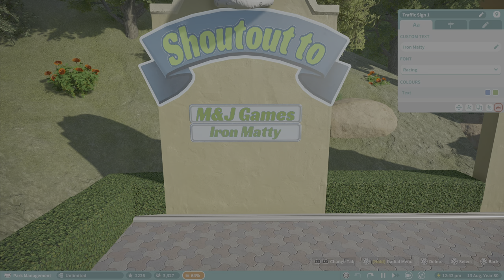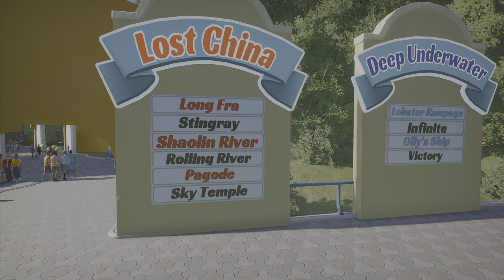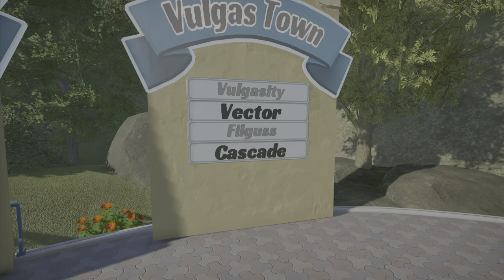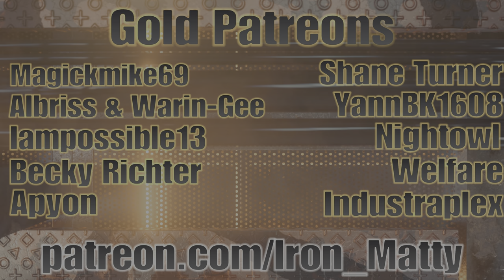3 THEMES ONE PARK! Planet Coaster Park Spotlight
Im excited to spotlight this multi themed park. This park has a pirate/underwater theme, horror theme and oriental theme! Very well put together.

Created By - Obi1-CanYouBe
System - PS4

Please consider supporting me at my patron or follow one of the other links down below to follow me on various social media platforms.

All content created on PS5 share factory.

Music is official Planet Coaster OST

All editing done by me (until I get bigger and pay someone to do it for me hehe)

00:00 Intro
00:54 Getting into the park
08:20 First coaster - Lobsters Rampage
15:50 Second Coaster - Filguss
18:30 Third Coaster - Vulgasity
24:20 Final Coaster - Long fra
29:20 Night lighting and final thoughts